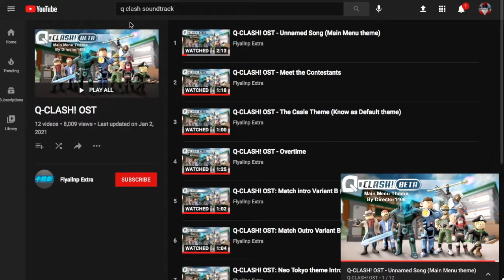Q Clash updates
In this video I explain the updating state of q clash. This includes some of q clash's past updates why it hasn't updated in a while and also the current update that Is expected to happen